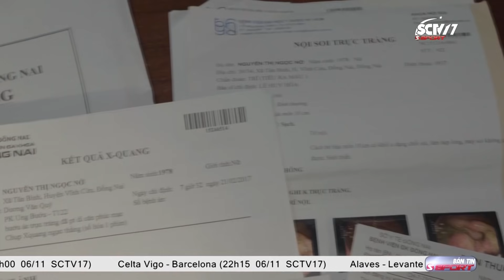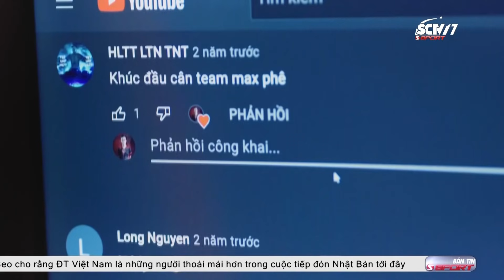BẢN TIN SCTV - Màn lột xác ngoại mục của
Câu chuyện về chàng streamer 2k4 Vô Lý Gaming và màn lột xác ngoạn mục: Vượt qua hội chứng sợ xã hội, biến những điều vô lý trở nên hợp lý. Từ một cậu bé trầm tính ngại giao tiếp, câu chuyện Vô Lý vô địch giải đấu nhằm kiếm tiền chữa bệnh cho mẹ đã truyền cảm hứng cho rất nhiều người hâm mộ. Giờ đây, cuộc đời của cậu đã sang trang mới bằng công việc stream game Free Fire.